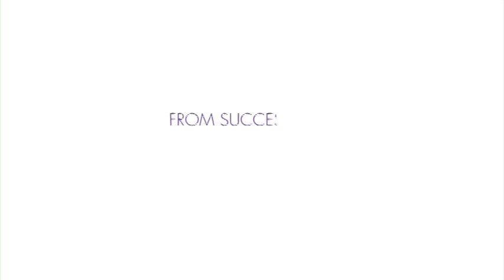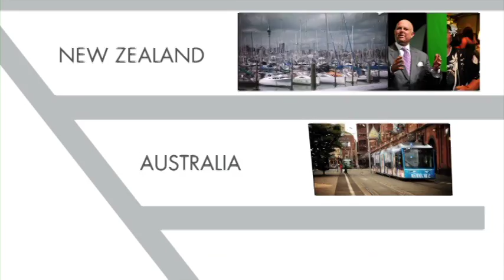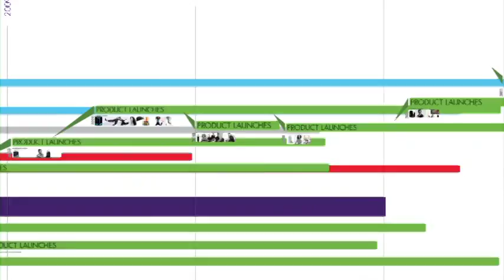MonaVie - From Success to Significance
Ever wonder why MonaVie is such a great company and a once in a lifetime opportunity.

Watch this video that highlights and timelines the accomplishments, achievements and accoloades of MonaVie and it's distributors over the last 6 years.

MonaVie body-beneficial products are products with purpose: from antioxidant support to joint, heart, and immune health, to sustained energy and weight management.

Delivering a wide array of antioxidants, vitamins, and phytonutrients, as well as other beneficial ingredients like Wellmune, plant-derived glucosamine, and plant sterols, every nutritious serving is as wholesome as it is delicious.  Formulated with AcaVie - the purest, most potent form of acai available - these advanced products also offer protection against cellular oxidation.  And now, the MonaVie product line has expanded to include MonaVie RVL, a premier weight solution to help you manage your weight in a healthy way.

The Acai Berry Company is the trusted source for MonaVie products and the MonaVie Opportunity since 2005.